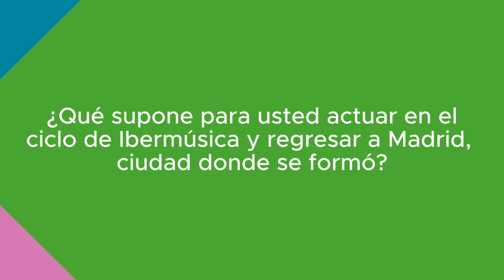Entrevistamos a Denis Kozhukhin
El pianista Denis Kozhukhin regresó a Ibermúsica junto a la Filarmónica de Luxemburgo y el Maestro Gustavo Gimeno para estrenar en nuestras series el "Concierto para piano" de Gershwin. Charlamos con el solista sobre esta fantástica obra, cómo es trabajar con el director valenciano y la agrupación luxemburguesa y cómo ha vivido este nuevo paso por Ibermúsica.